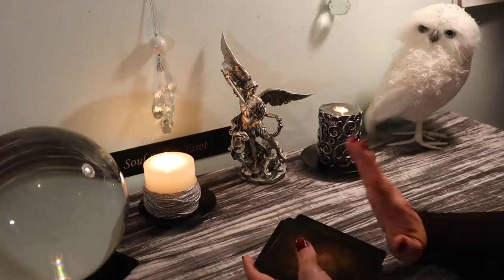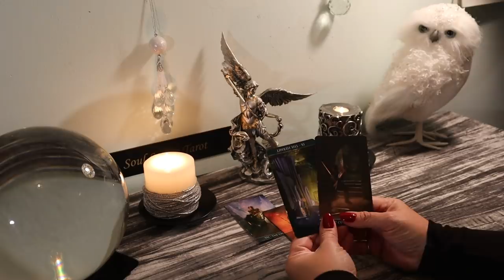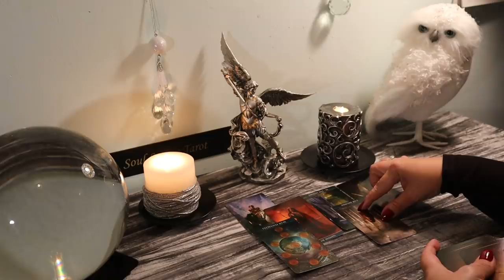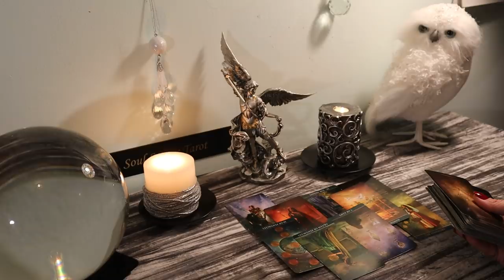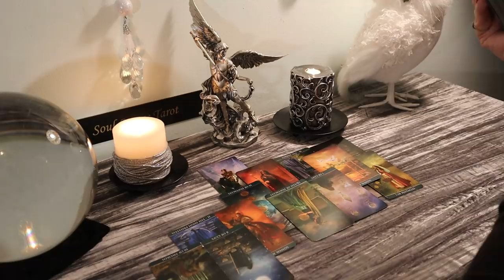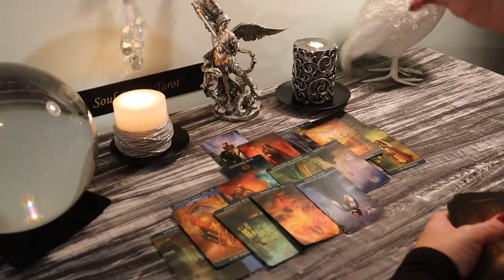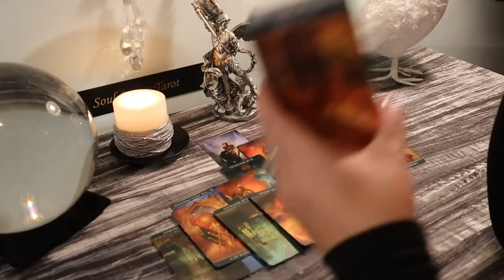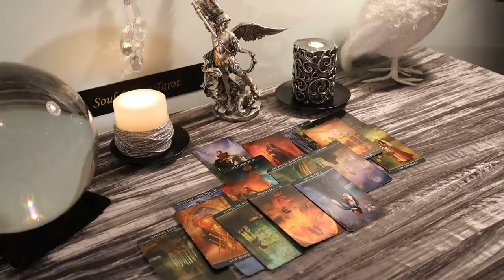The Daily Vibe....Fast Happenings......November 15 Daily Tarot Reading